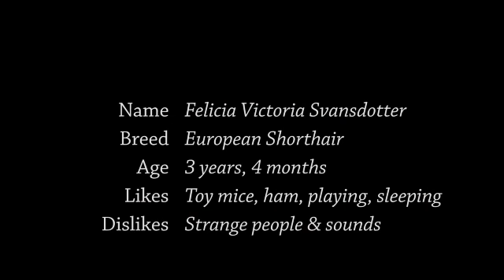The Dragon Cat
Our house cat Felicia doesn't like strangers (or strange sounds), so she reacts to these in one of two ways: Runs away or stands her ground.

In this filmed episode, she has found a nice place to rest on - but the evil humans are intruding her privacy. She doesn't know my mother very well, so she reacts a bit... aggressive to her.

I think she makes sounds like some kind of dragon, but (sorry, Felicia!) there is some dog in it too when she growls.

Sorry the sound isn't better, but I used the camera's (Canon 5D Mark II) internal microphone, which picked up my handling of the camera too much.